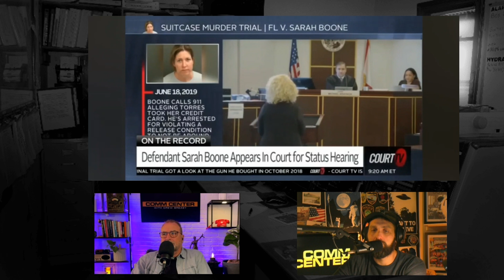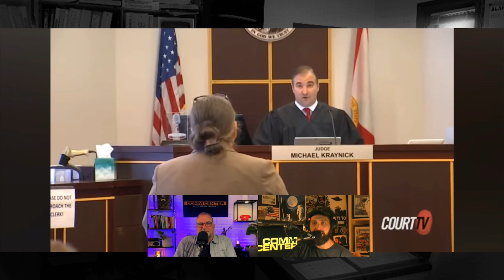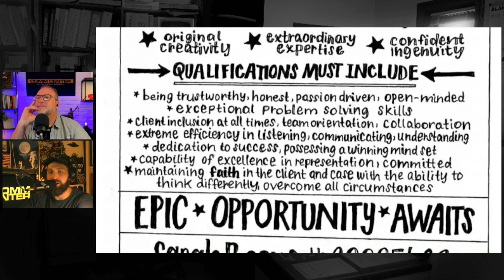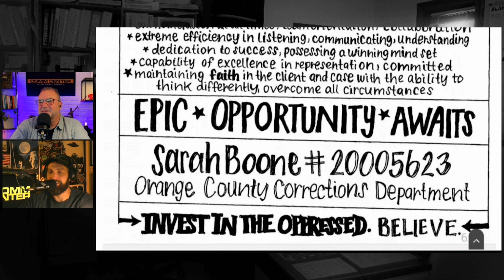Expert Reveals the Shocking Truth Behind the Suitcase Murder!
Listen to the chilling 911 call from the woman who recorded her boyfriend's last moments as they played a deadly game of hide & seek. Follow the updates from the Sarah Boone suitcase murder trial here.

The Comm Center offers expert insights into true crime and emergency response from seasoned professionals. Drew, a retired law enforcement officer with 29 years of experience as a detective, police supervisor, and 911 center administrator, joins Jon, an active 911 dispatcher with over 10 years in dispatch, plus experience as a corrections supervisor and retail theft prevention officer. Together, they provide trusted analysis and a rare look into real-life law enforcement and dispatch work.

Check out our YouTube bio to find links to our website and for all our other social media accounts.

Want to be part of the conversation?  Leave a voicemail and we will play it on the show!  The number is (848) COMM-911